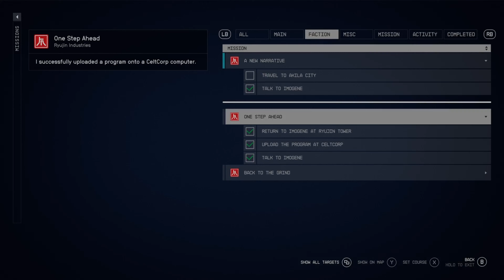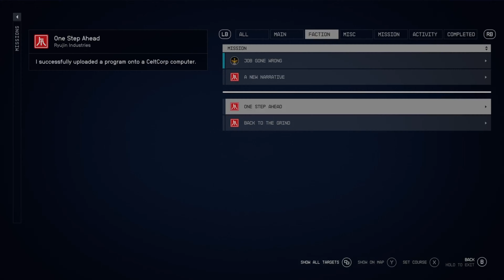A NEW NARRATIVE (Ryujin Questline) - Starfield 2023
Welcome to a game-play walk-through for the Ryujin quest 'A NEW NARRATIVE'.
I have more gameplay videos here ↙️

summary:
"Set in the year 2330, the story takes place in a universe where humanity has gone interstellar and is exploring new planets. The player takes on the role of a miner in an area of space called 'Settled Systems', who is assigned to gather and extract minerals from a moon." - indianexpress